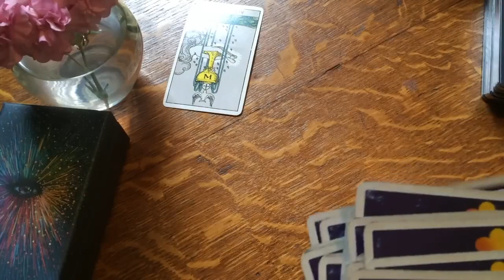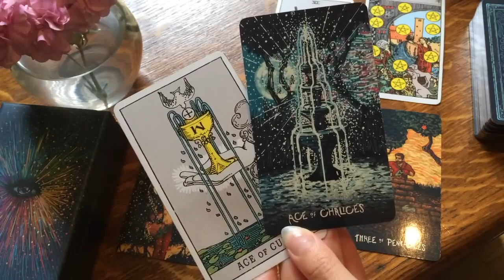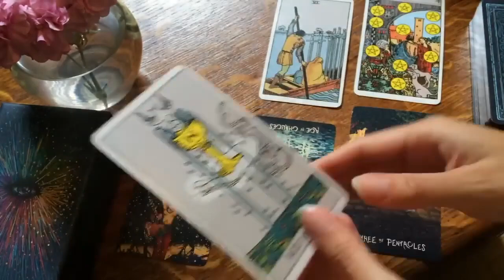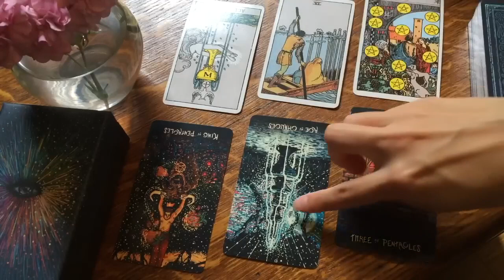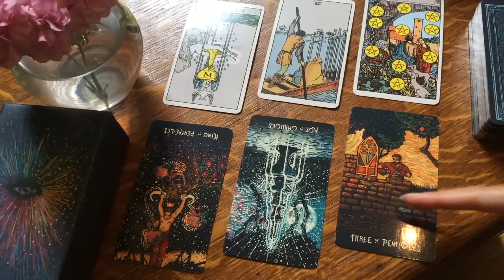CAPRICORN UNIVERSE IS PREPARING YOU FOR THIS!🔥22-28 MAY 2023 WEEKLY TAROT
🌙 22-28 MAY 2023 WEEKLY TAROT